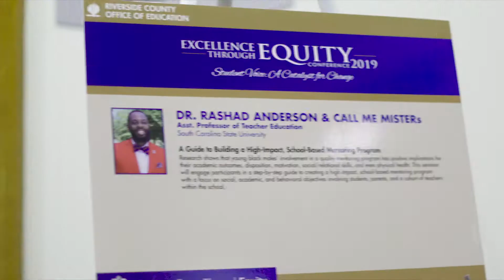2019 Excellence Through Equity Conference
The Excellence Through Equity Conference is designed to provide educators with the information and resources needed to eliminate the gaps in achievement, expectations, and opportunity for students from diverse ethnic and socio-economic backgrounds. The conference content focused on state priority aligned best practices that should be implemented to create equitable school environments for all learners.